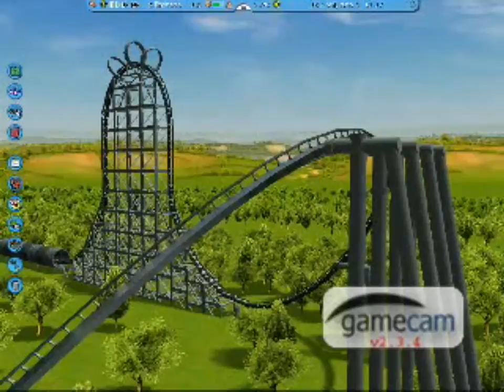RCT3 - Roller coaster tycoon 3 - Black Jat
Essa foi minha segunda montanha-russa movida a impulso. Black jat (jato negro) é uma montanha russa que atinge a veloidade máxima de 108 km/h e 30 m/s e tem a duração de 1minuto e 47 segundos. Espero que gostem! Obrigado por assistirem! Ah!! e deixem um comentário por favor !